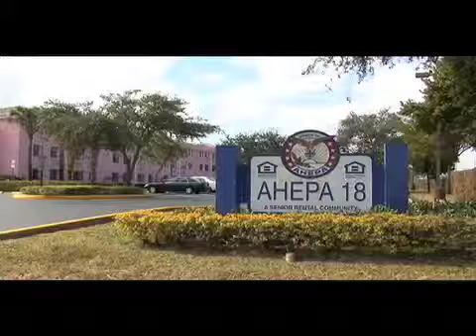Patricia Ann Booth Talks with Cambridge Whos Who about ...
Patricia Booth is uniquely positioned to offer the highest quality senior care and counseling services. A self-described people person and problem solver, she helps the elderly network with the Department of Children and Family as well as with the Social Security Office in an effort to help them attain traditional Medicare and Medicaid benefits or disenroll from HMO insurance plans. In addition to her more technical and paperwork-heavy responsibilities, Patricia utilizes her background in psychology and social work to perform interventions and manage emotional support for geriatric residents and family members.